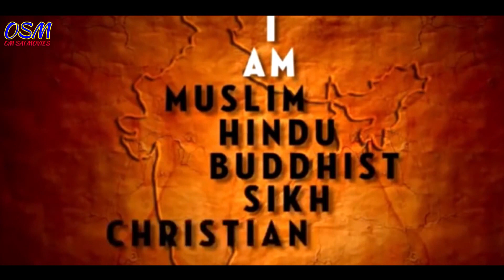हिदुस्तान मेरी जान /सबसे जबर्दस्त हिंदी देशभक्ति सांग सुन कर दिल झूम उठेगा /Singer- kahil sultanpuri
writer - kahil sultanpuri
music - ganesh singh, kahil sultanpuri
video director - Ganesh singh
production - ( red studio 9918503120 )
company lebal - Om sai  movies
2018 hit bhojpuri . Singer - Ritesh pandey|Bhojpuri Superhit Song new -2018 bhojpuri2018. akshara singh sad bhojpuri.
bhojpuri sad song pawan singh
ritesh pandy . khesari lal yadav super hit bhojpuri song 2018. dinesh lal yadav bhojpuri song
mai sehara bandh ke aunga full . bhojpuri hd all movie trailor .pawan singh. satya. khesari lal yadav .mai sehara bandh ke aunga . 2018 super hit film . damru full film . diwana movie  akshara singh . kajal raghwani. hindi all movie trailor. dinesh lal yadav 2018 super hit film .wave music . ritesh pandy . chinto.  priya prkash . sexi movie 2018 . action movie 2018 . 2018 ki hit film .
Priya Prakash Varrier,Priya Prakash video,Priya Parkash Varrier,Priya Prakash Warrier,Priya Prakash Varrier age,Priya Prakash Varrier Bio,Priya Prakash Varrier height,Priya Prakash Varrier weig
khesari Lal Yadav U bul gailu video Song 2018
u bhul gailu video gaana khesari Lal Yadav 2018
Doli me goli mar ded2 kheshari Lal Yadav
kheshari Lal Yadav doli me goli mar deb2 Bhojpuri Song
Bhojpuri song kheshari Lal Yadav 2018
video Song kheshari Lal Yadav 2018
Bhataru se pahile Hamar Rahalu ,Piyawa se pahile Hamar Rahalu,Pawan se pahile Hamar Rahalu video Song 2018
Bena Tel ke Pela Baba ji video Song 2018
Pawan singh Bhojpuri Sad song 2018
kheshari Lal Yadav Bhojpuri Song 2018
Ham Hai Hindustani Bhojpuri Full Move HD 2018
kheshari Lal Yadav Laga ke Fair Lovely Dhan Ropiye Jan Re Pagali-Bhojpuri song 2018 New
kheshari Lal Yadav Bhojpuri Sad song "
1)अगर आप भी अपना गाना हमारे चैनल पर Upload करवाना चाहते है तो आप हमें Whatsapp पर या call जरूर करे:-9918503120
Singer- rabin yadav
Writter-pawan pandey
Present By -ganesh singh
Labe- om sai Movies
★Ritesh Pandey का सबसे हिट गाना-पियवा से पहिले-Piyawa Se pahile-Superhit Bhojpuri Hit Song 2018
★2018 का सबसे हिट गाना- कड॒गो रखले भतार रहलू- kunwar Rahalu -vishwajeet vishu- Bhojpuri Super hit song 2018
★Tu Hi To meri Jaan hai Radha2|Offical Bhojpuri Trailer 2018||Rishabh kashyap|Sangeeta Tiwari
★HD video# उ भुला गईली |kheshari Lal Yadavऔर Priyanka Singh का सबसे हिट गाना-2018
Saiya Superster Pawan singh Bhojpuri Full Move HD 2018
पंलग करे चोय चोय ||kheshari Lal Yadav New bhojpuri Super hit song2018|D.J Special
Wave
Wave music
T- Series
Entertainmant
Enter10
Bhojpuri Song mixx
Bhojpuri Song
Riya Films
Bhojpuri masala
Bhojpuriya Bhojpuriya babu
Bhojpuriya tadka
Bhojpuri tadka
Nirahua,
Pawan singh
Ritesh Pandey
Rakesh misra
Technical guru ji
BBkiviens
Amit bhadana
Make of jokes , Khesari Lal Yadav D.J Song
Team Bhojpuri Films
Bhojpuri action ka bap
Venous Regonal
Filmistaan nirahua world
Yash music
Deshi Dance mixx Video
FULL Entertainmant
Tohar Bhojpuri
P.k d.j stdio
Bhojpuri HD MOVIE
Love zone
Haamar Bhojpuri
Enter Bhojpuri
Enter 10 Bhojpuri SET indian
Set indian
Worldwide Record
Yava Bhojpuri
D.J vali Song
D. J wale Bhojpuri digital hit movies
Tarang music
Music junkies
Angle music official
Khesari Lal official
Kalu official
Pawan singh official
Dinesh Lal official
Movies Events talkies
J.k Yadav Films
Geeta Entertainmant
Alive music
Pyare Films Bhojpuri
Bhojpuri gana
Khesari kajal Entertainmant
Nishad Films
RCM Bhojpuri Hit
Aadishakti Films
Orkesta masti
My masti
Aditya music Gopalganj
Anudeep D.J
Star Films vision
As music
S Raj Khortha Video
Smart music
Akshara singh
SRK Music
Bhojpuri Song